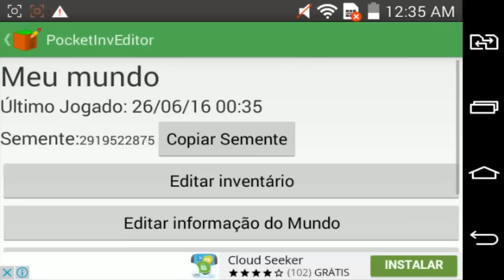COMO FAZER UMA PORTA A LASER NO MINECRAFT PE 0.15.1 ! (Pocket Edition)